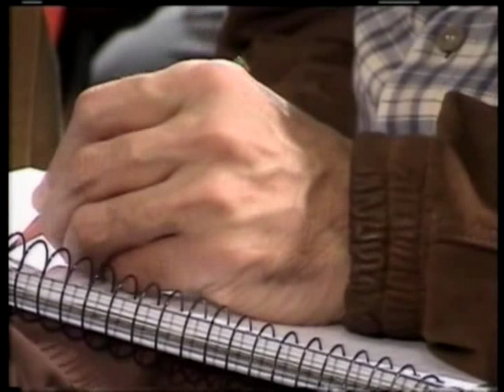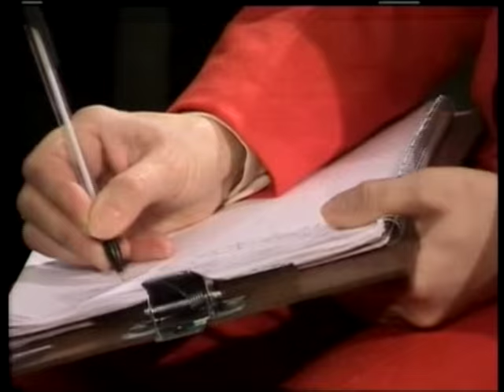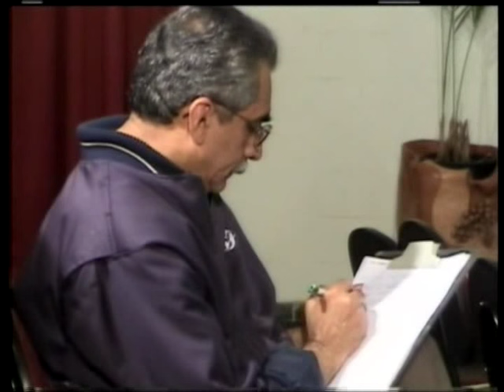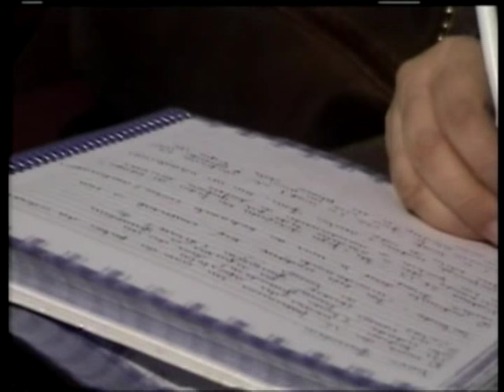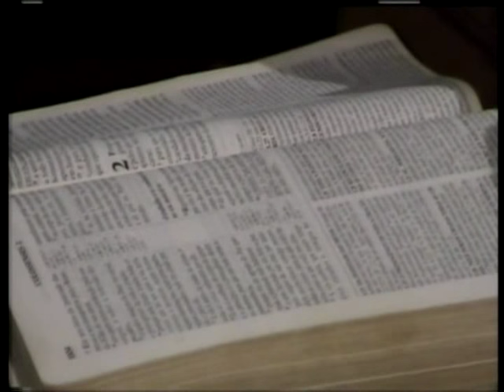МЕБИ Даниил Джастер "Мессианская еврейская теология" Урок 4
Даниил Джастер "Мессианская еврейская теология" Урок 4